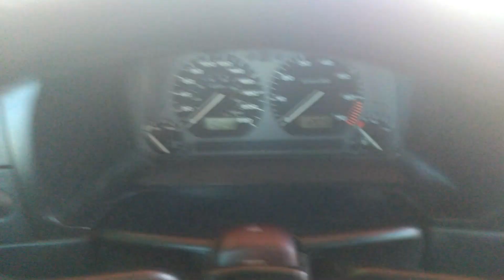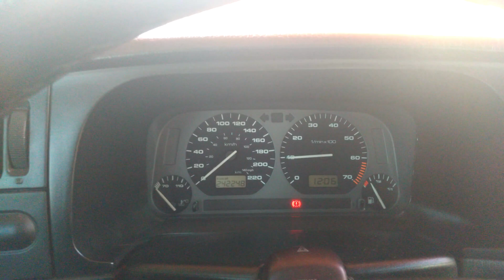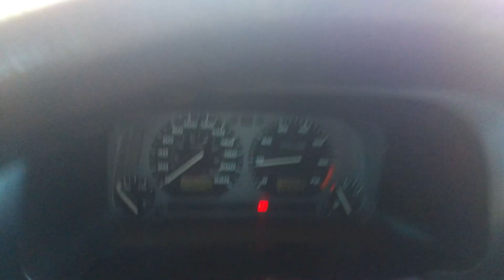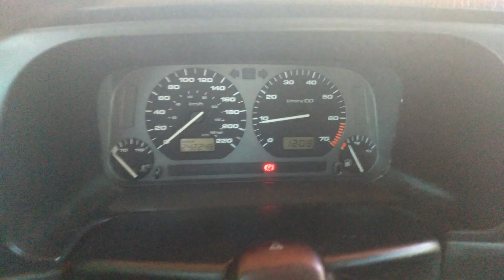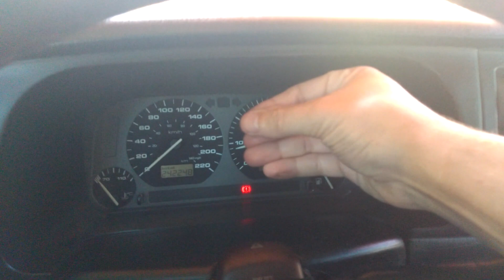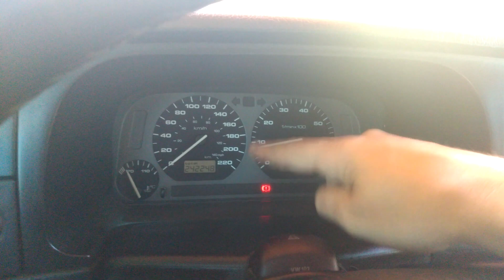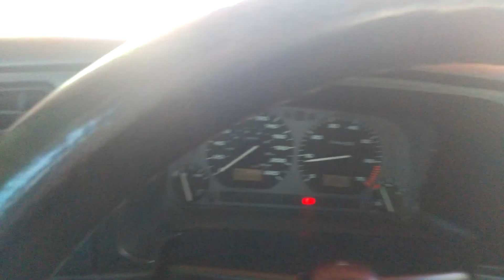Atuador de marcha lenta do Golf mk3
Todos que tem um mk3, sem exceção já passou ou ouvir falar deste atuador (motor de passo) dar problemas , como muitas outras coisas que sugerem trocar, acaba não resolvendo e no meu caso foi somente fazendo o motor e não esperava, só queria meu motor bonitinho e ganhei uma lenta sensacional.